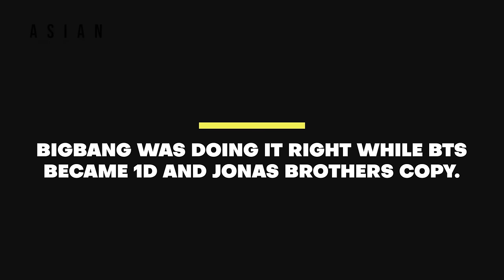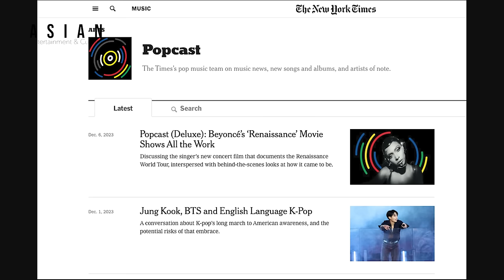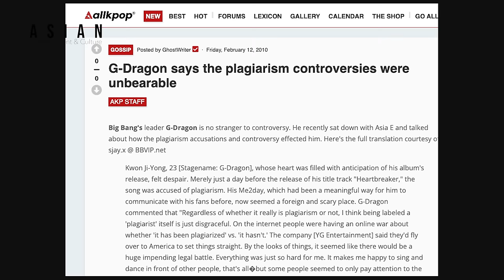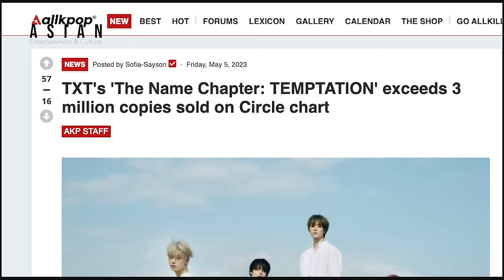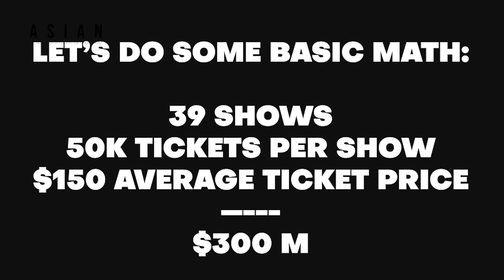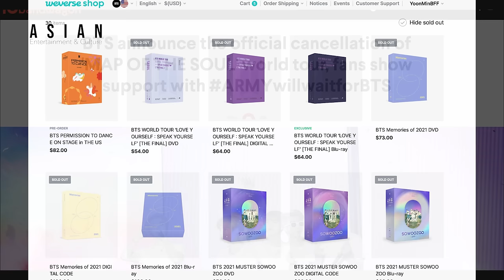Reaction To @Popcast: Objective & Calm Analysis Of What Was Said About BTS & Kpop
In this Reaction To @Popcast, we're taking a look at what was said about BTS and Kpop. Whether you love them or hate them, you'll want to hear what we have to say about this topic!